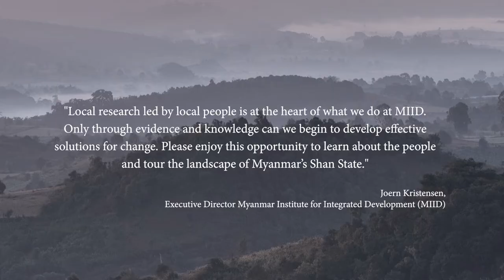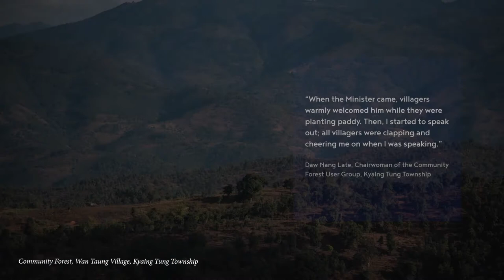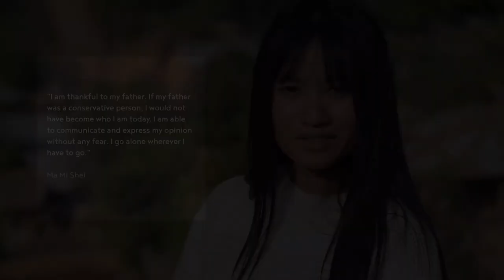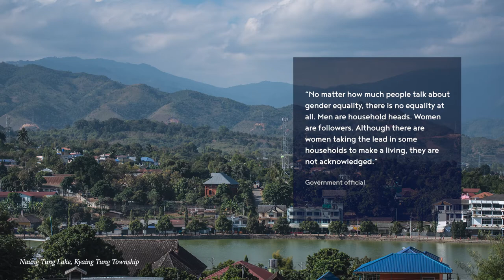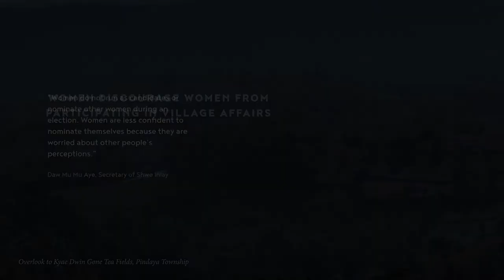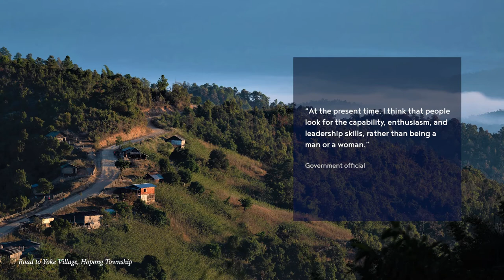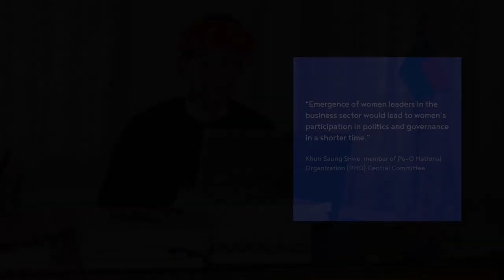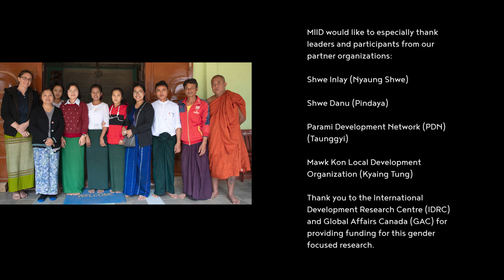Voices of Ethnic People in Shan State About Gender Equality - Photo Exhibit at ICBMS3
Voices of Ethnic People in Shan State About Gender Equality -- a narrated photo exhibit highlighting research conducted by Myanmar Institute for Integrated Development (MIID), presented at the 3rd International Conference on Burma/Myanmar Studies hosted by Chiang Mai University in March 2021. Introduction by Associate Professor Dr. Thapin Phatcharanuruk, Dean of the Faculty of Social Sciences, Chiang Mai University.